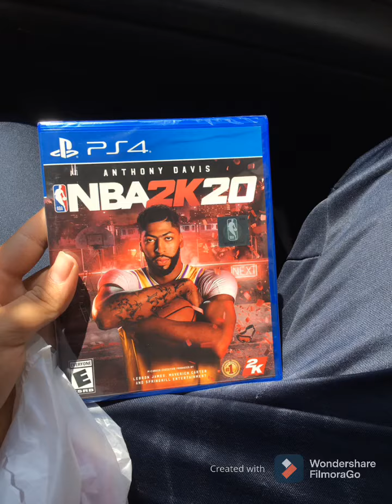FilmoraGo -2021-03-09 07:28:48